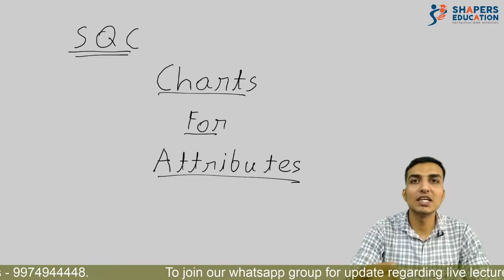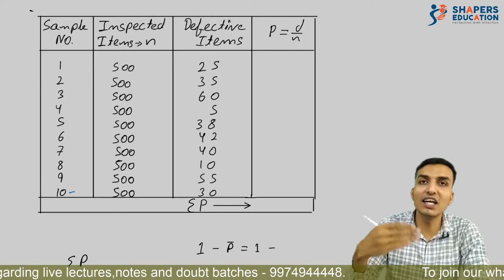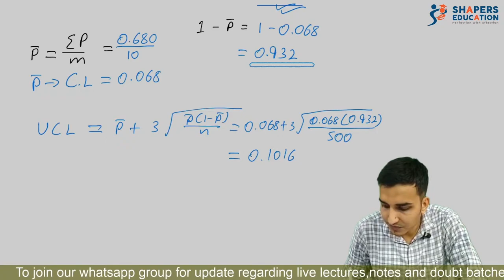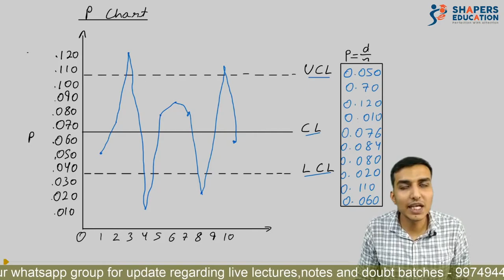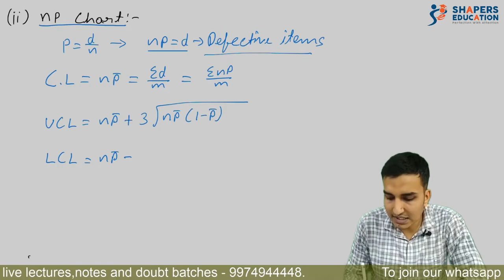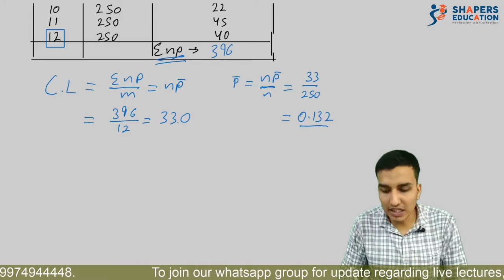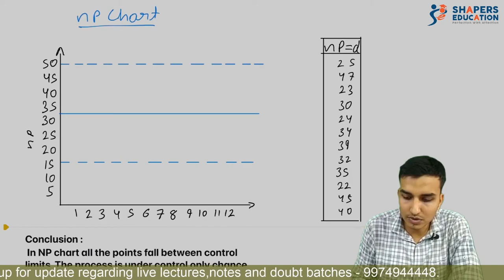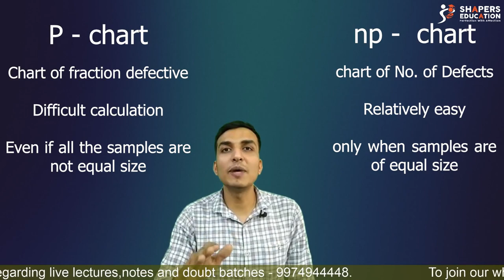P And Np chart : SQC : Chart of Attribute: with theory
Here we are discussing STATISTICAL QUALITY CONTROL
P chart and np chart, implementation of P and Np chart, chart of attribute, difference between P chart and Np chart.
this topic is helpful for B.COM, BBA, MBA and professional studies.

0:00 intro
0:44 Chart for attribute
1:05 Defective and defects
2:00 P chart formulae
4:05 implementation of P chart
8:38 P chart features
10:05 P chart plotting
11:23 interpretation of P chart
12:23 np chart formulae
15:22 implementation of np chart
20:25 np chart plotting
23:00 interpretation of np chart
23:28 when to make p chart and np chart